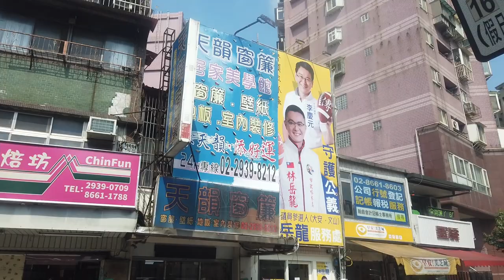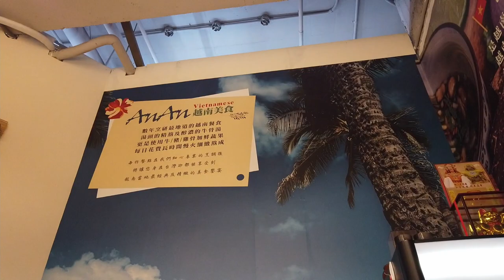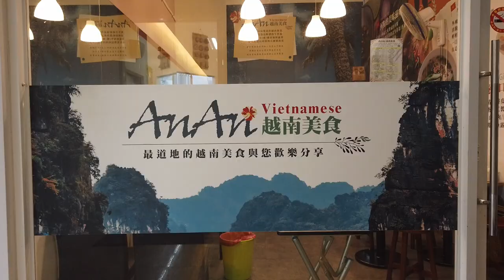已歇業。 2022.08.11 Taipei VLOG 休息天 木柵台灣銀行、MRT市政府、中山區越南料理店 /好吃 /河粉 Pho / AnAn 越南美食台北市中山區中山北路二段59巷51號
【AnAn 越南美食】安安越南美食
📍台北市中山區中山北路二段59巷51號
🚌公車：華泰飯店

相機：DJI Osmo Pocket
喜歡：喝酒、美食、旅遊、看小說（森博嗣、村上春樹）